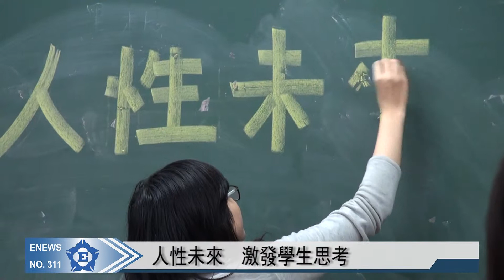TED在中正 讓你敞開心胸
【記者　陳慕恩、黃沛文／中正大學報導】

今年12月TEDxChungChengU舉辦一系列「開心」活動，希望在校學生能敞開心胸去聆聽各種不同議題與聲音，並願意主動與講師做接觸。雖然，活動十分有趣好玩，但是卻很少人知道。策劃人賴文輝認為應該改善宣傳方式，讓更多人知道此活動。

內文

TED「開心」　盼敞開學生視野

雖然TEDxChungChengU在校已經創辦近兩年，且在校內辦過一次盛大演講年會與無數的活動，盼能在校內引起風潮，但效果卻依然有限。

國立中正大學哲學系四年級賴文輝說：「一整年的方向是『觸動』，就希望大家可以碰觸各種方面的東西，然後進而在裡面找到行動力。所以我們在這次辦的TEDxMonth，然後這裡面有5個活動，然後每個活動就是的主題都不一樣，然後玩的方式也不一樣，希望就可以透過各種不同的方式讓大家找到自己的行動力。」

人性未來　激發學生思考

「開心」的開場活動「人性未來gathering」，利用TED TALK的影片激發參加學生的思考，讓學生能用不同的面向去了解問題，並期待學生能夠實際付出。

國立中正大學哲學系四年級賴文輝說：「這一次gathering就是人性未來，希望可以在看到這個影片的時候去發想說，我到底可以在生活上的哪些東西去著手，然後做出一個符合人性的東西。」

活動數量多　學生參與度低

TEDxChungChengU雖然在校已經創辦兩年，辦過無數的活動，但是許多學生依舊不知道這個組織。

記者說：「你知道TED中正嗎？」

國立中正大學電機工程學系四年級鍾岳恆說：「不知道。」

記者說：「那你有聽過他們最近有辦什麼活動嗎？」

國立中正大學生命科學系四年級劉益彰說：「好像不清楚。」

國立中正大學歷史學系三年級蔡炘軒說：「不清楚。」

國立中正大學外國語文學系三年級田耘說：「不知道。」

國立中正大學哲學系四年級賴文輝說：「就是我有問過很多工院的同學說，你有沒有聽到我們TED在辦些什麼活動？他說TED，我們學校有這個團體？已經兩年囉，大家還是不知道有這個團體。」

TEDxChungChengU面對如此困境，策劃人賴文輝表示，未來會想增強宣傳方面來提高活動知名度。期盼未來他們能夠找出解決方案，來吸引學生們的加入！